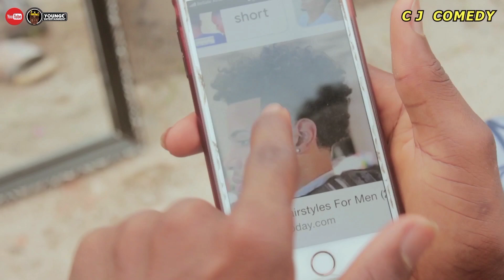PEEPER (C J Comedy) Must Watch New Funny Comedy Video 2022, By Busy Fun Ltd, The Magazine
In this video You are watching, ODO (C J Comedy) Must Watch New Funny Comedy Video 2022, By Busy Fun Ltd, Busy Fun Ltd, Mark Angel Comedy, My Family, Maha Fun Tv, The Magazine

if we have any mistake. please comment and tell us, what is our mistake? we will try to solve this mistake next. please watch our videos and give us confidence to try our best.

Please share this comedy to any country of your choice, give us a Like, drop your comment in the comment box tell us what you want us to make a video on and also subscribe to our official youtube channel YOUNGC ENTERTAINMENT for free and turn on the Notification bell. we Love You